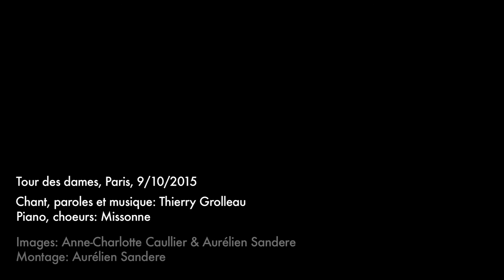Elle craque - Thierry Grolleau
Extrait du concert enregistré le 9 octobre 2015 au centre d’animation Tour des dames à Paris, avec Missonne au piano.
Rendez-vous sur thierrygrolleau.fr